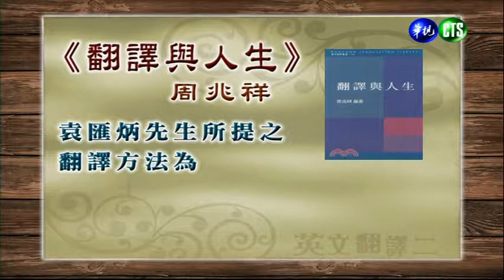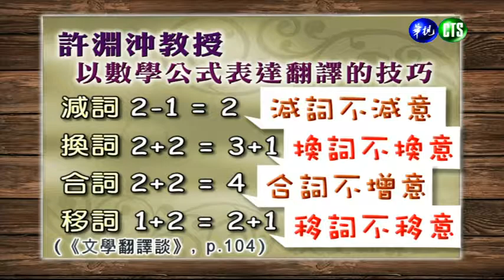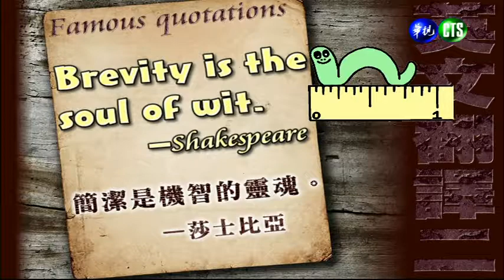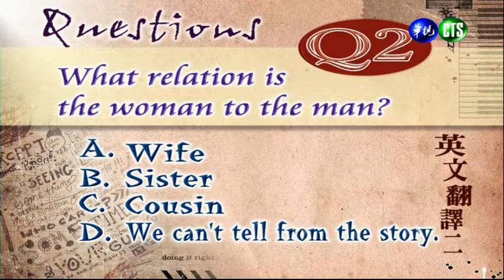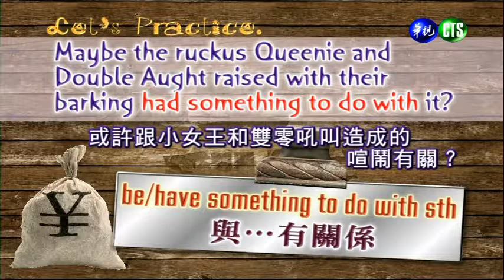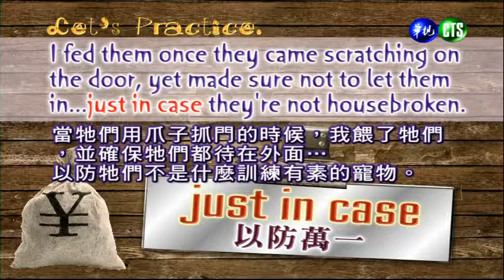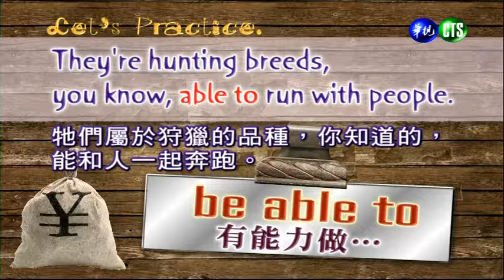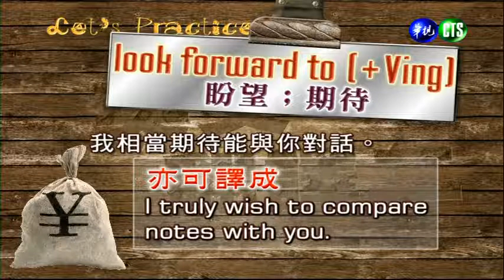英文翻譯（二）（商專）_第1講